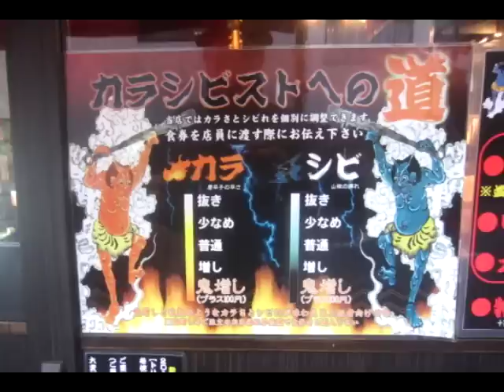【激辛】カラシビつけ麺『鬼金棒』の特製つけ麺カラ鬼盛りシビ増し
【カラシビつけ麺 鬼金棒】東京都千代田区鍛冶町2-10-8
○無休[月～土・祝]11:00～21:30[日]11:00～16:00